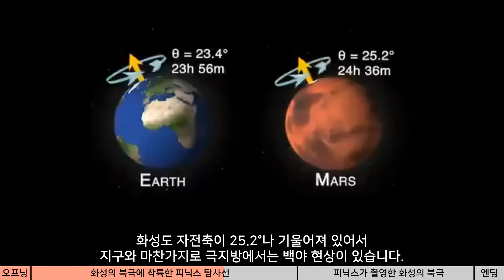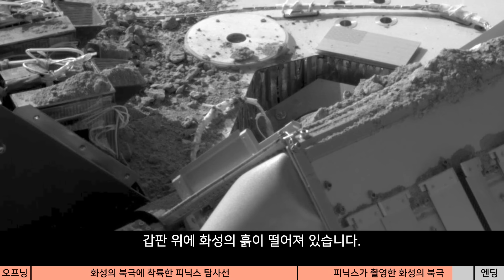화성의 북극에 착륙한 피닉스 탐사선 (화성에서 물을 발견한 착륙선) I 실제 화성에 착륙해서 촬영한 사진과 영상들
0:00 오프닝
0:36 화성 북극에 착륙한 피닉스 탐사선
5:54 피닉스가 촬영한 화성 북극
9:24 엔딩